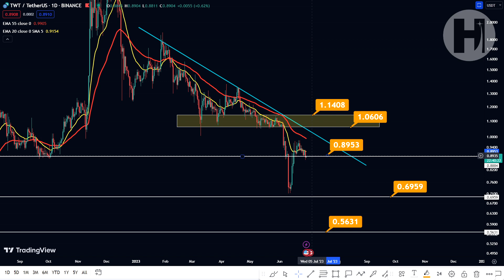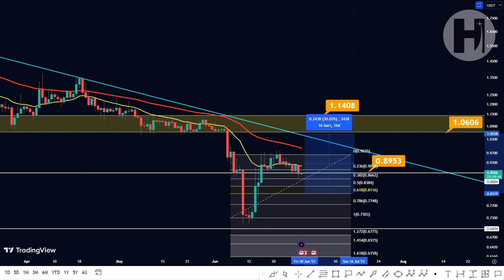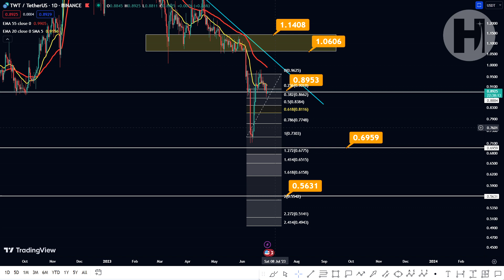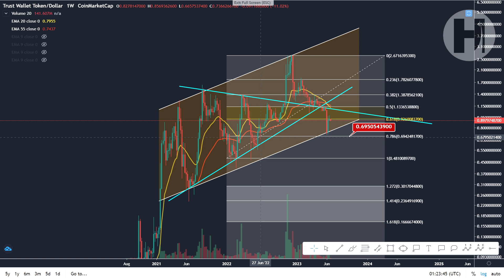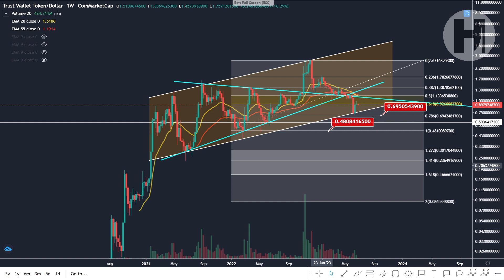Trust Wallet - TWT Technical Analysis and Price Prediction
►USDT(trc20) - TVfTnUDcSqkBcYPrLbtowcCmaTyDWZhRYz